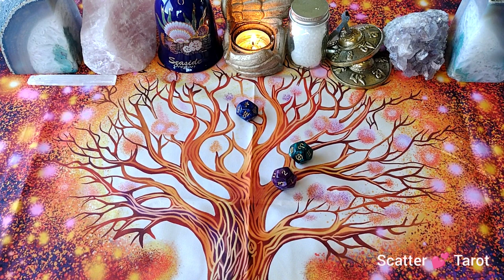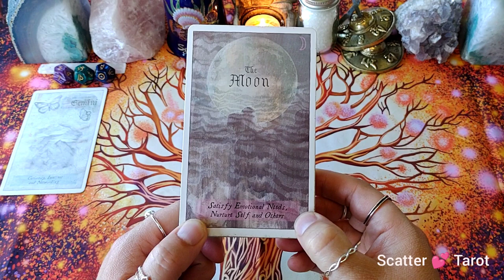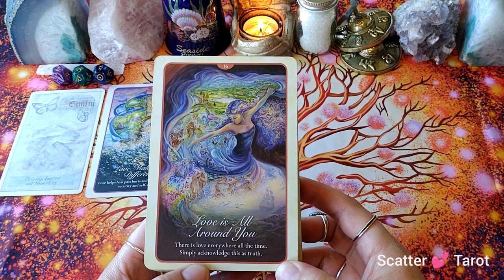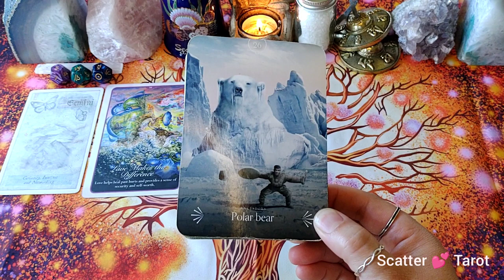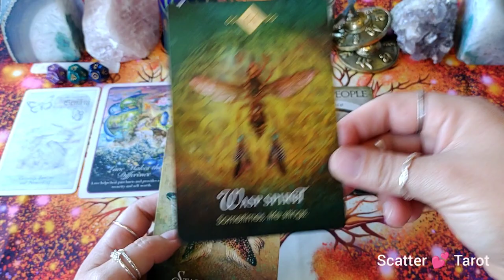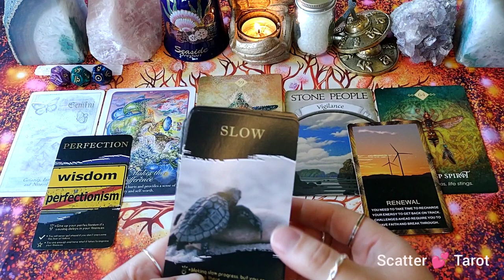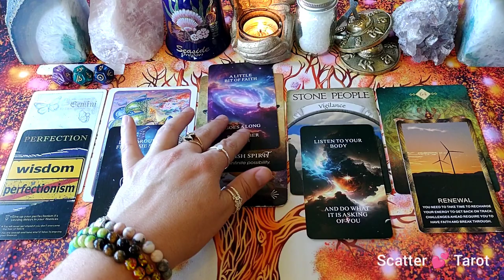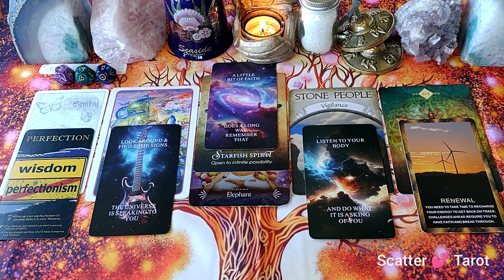👀🤫🤯THIS IS A VERY IMPORTANT SECRET!👀🤫🤯